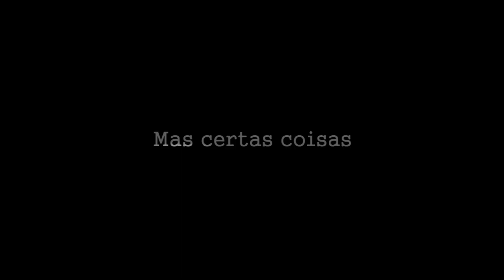Trailer Oficial Paciente Maldito